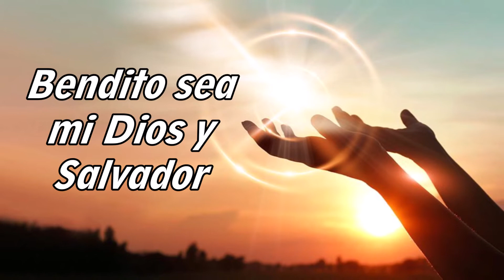Evangelio del viernes 04 de febrero 2022-IV del Tiempo Ordinario-Hno David Pacheco OFM Cap.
Eclesiástico 47,2-13
David es el mejor de Israel. Jugaba con leones como con cabritos, y con osos como con corderillos; siendo un muchacho, mató a un gigante, removiendo la afrenta del pueblo, cuando su mano hizo girar la honda, y derribó el orgullo de Goliat. Invocó al Dios Altísimo, quien hizo fuerte su diestra para eliminar al hombre aguerrido y restaurar el honor de su pueblo.

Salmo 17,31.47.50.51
Viva el Señor, bendita sea mi Roca, sea ensalzado mi Dios y Salvador. Por eso te daré gracias entre las naciones, Señor, y tañeré en honor de tu nombre.

En aquel tiempo, como la fama de Jesús se había extendido, el rey Herodes oyó hablar de él. Unos decían: «Juan Bautista ha resucitado, y por eso los ángeles actúan en él.» Otros decían: «Es Elías.» Otros: «Es un profeta corno los antiguos.» Herodes, al oírlo, decía: «Es Juan, a quien yo decapité, que ha resucitado.»
Es que Herodes había mandado prender a Juan y lo había metido en la cárcel, encadenado. El motivo era que Herodes se había casado con Herodías, mujer de su hermano Filipo, y Juan le decía que no le era lícito tener la mujer de su hermano. Herodías aborrecía a Juan y quería quitarlo de en medio; no acababa de conseguirlo, porque Herodes respetaba a Juan, sabiendo que era un hombre honrado y santo, y lo defendía. Cuando lo escuchaba, quedaba desconcertado, y lo escuchaba con gusto. La ocasión llegó cuando Herodes, por su cumpleaños, dio un banquete a sus magnates, a sus oficiales y a la gente principal de Galilea. La hija de Herodías entró y danzó, gustando mucho a Herodes y a los convidados.
El rey le dijo a la joven: «Pídeme lo que quieras, que te lo doy.» Y le juró: «Te daré lo que me pidas, aunque sea la mitad de mi reino.»
Ella salió a preguntarle a su madre: «¿Qué le pido?»
La madre le contestó: «La cabeza de Juan, el Bautista.»
Entró ella en seguida, a toda prisa, se acercó al rey y le pidió: «Quiero que ahora mismo me des en una bandeja la cabeza de Juan, el Bautista.» El rey se puso muy triste; pero, por el juramento y los convidados, no quiso desairarla. En seguida le mandó a un verdugo que trajese la cabeza de Juan. Fue, lo decapitó en la cárcel, trajo la cabeza en una bandeja y se la entregó a la joven; la joven se la entregó a su madre. Al enterarse sus discípulos, fueron a recoger el cadáver y lo enterraron.

Reflexión
El mártir se hace de pequeños y continuos martirios
El Evangelio de hoy nos habla de la muerte de San Juan Bautista. Hay una frase que dice “se muere como se ha vivido”, esto se puede decir de San Juan Bautista que fue siempre fiel a su misión de profeta y muere en fidelidad a lo que Dios le ha encomendado: el anunciar y denunciar. San Juan Bautista nos invita a ser, también nosotros, fieles a nuestras convicciones y sobre todo a nuestra fe, hasta el final.
A veces podemos pensar que ser mártir se consigue a último momento, y no es así, el martirio es el resultado de toda una vida de sacrificios y martirios. De igual manera, si uno pretende ser fiel a su familia, a su esposa, a Dios... es la consecuencia de muchas pequeñas fidelidades. San Bernardo va a decir: “Sería una vergüenza que habiendo sido coronado de espinas el capitán Jesucristo, yo su soldado viviera entre comodidades y sin sacrificios”.

Por otro lado, tenemos a Herodes que representa la inmoralidad, lo absurdo y el daño que puede hacer un hombre que ejerce mal el poder. Y es que cuando sacamos a Dios de la sociedad, hasta las fiestas terminan en funerales. En este evangelio, también podemos ver personajes que podríamos identificar con muchas personas, por ejemplo, tenemos a un Herodes que toma sus decisiones para agradar a la gente, incluso yendo contra su conciencia. Tenemos a una Herodías que es movida por el rencor, que prefiere eliminar a quien le hace ver su mal, más que dejar el mal. Tenemos a la hija de Herodías que se presta para colaborar con el mal y se vuelve cómplice de la muerte de un profeta. Pero, entre todos, podemos rescatar a San Juan Bautista que se muestra valiente y coherente con lo que predica. ¿Con cuál de los personajes nos  identificamos?

Oremos:
Virgen María, ayúdame a ser coherente con mis convicciones.